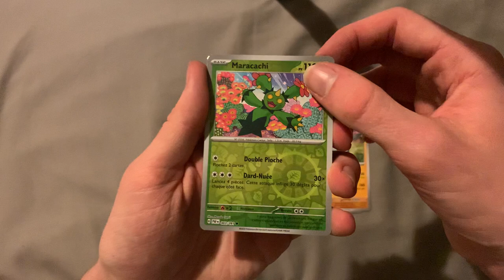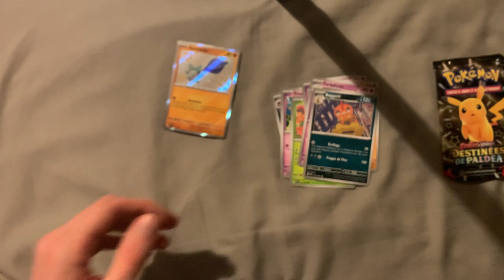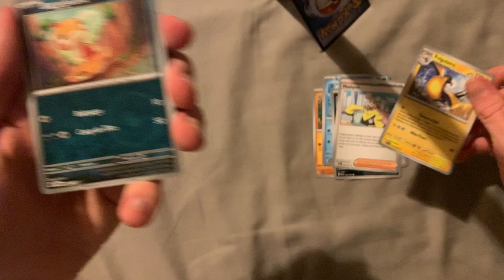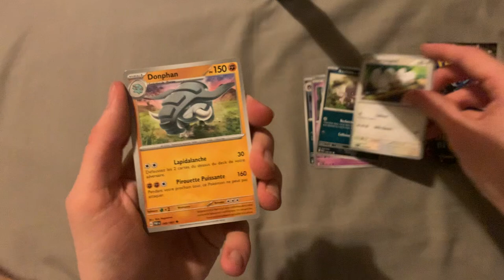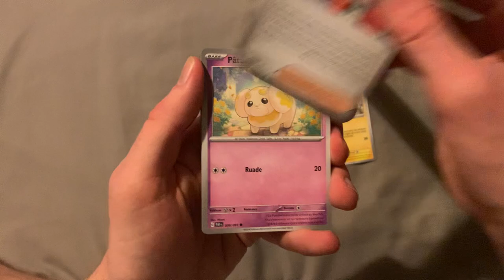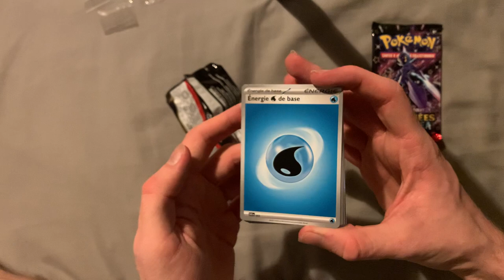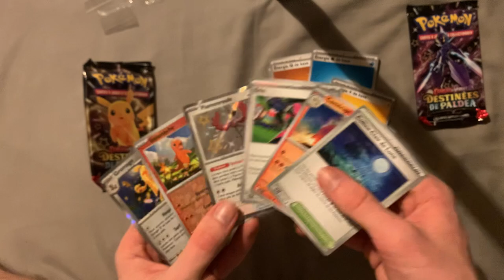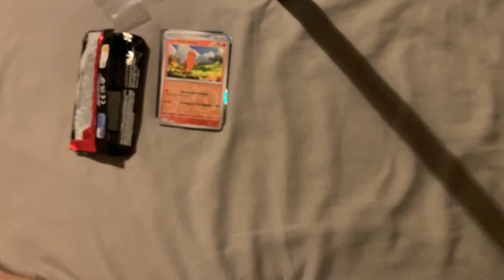LA CHANCE DE OUF DE MINI TIN POKEMON ÉCARLATE ET VIOLET DESTINÉES DE PALDEA ! 100% IMPOSSIBLE! EV4.5